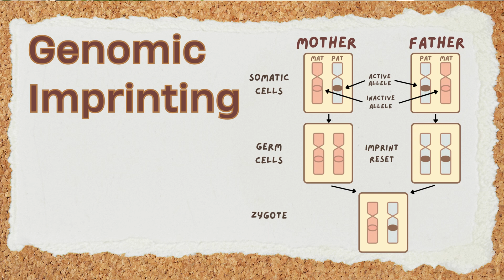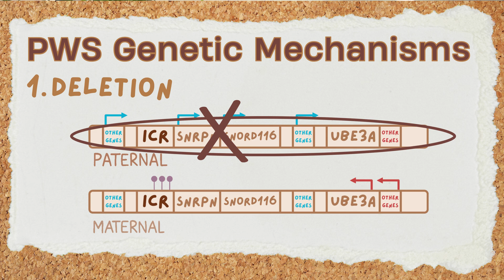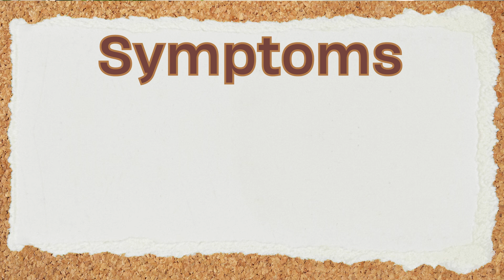Rapid Review (13/175): Prader-Willi syndrome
Short on time? This video is designed for a quick, high-yield review of Prader-Willi syndrome—perfect for last-minute board prep.